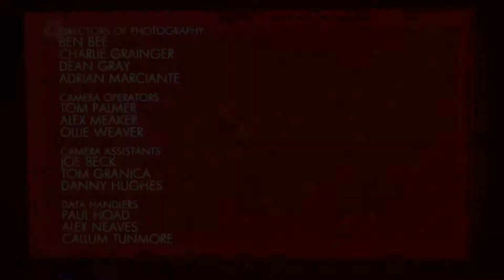Licence to Ceilidh: London's Top Ceilidh Band on E4 Made in Chelsea Christmas Special 2016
London Band Licence to Ceilidh play for the 2nd time on E4's Made in Chelsea, this time on the season finale Christmas Special aired in December 2016.

It was great fun to be asked back and organise another ceilidh for one of their infamous parties!